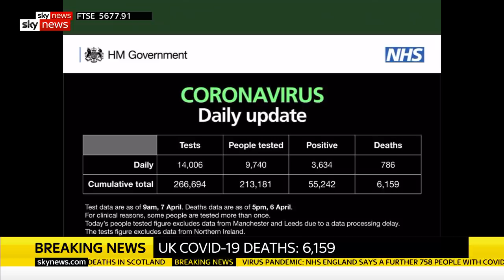UK coronavirus deaths rise by a record 789 to 6,159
The reported number of COVID-19-related deaths in the UK has risen to 6,159.

and download our apps